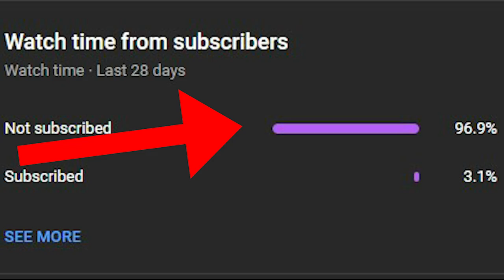gta san andreas dyom missions #1206 base